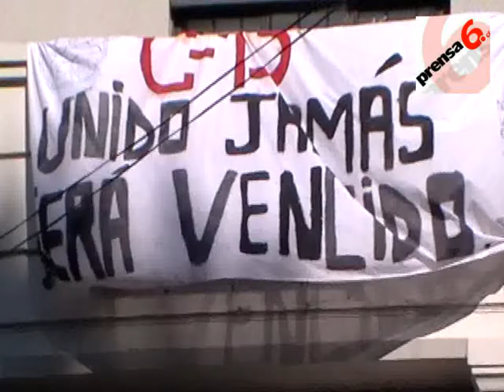Liceo Tomas Marin de Poveda en Toma.mpg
Liceo enblematico de la comuna de Rengose encuentra en paro por las demandas a nivel nacional y locales.